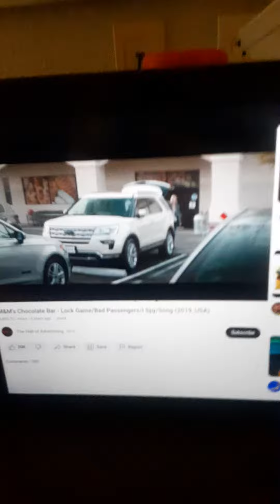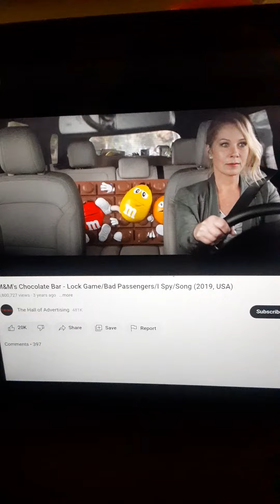M&Ms Chocolate Bar